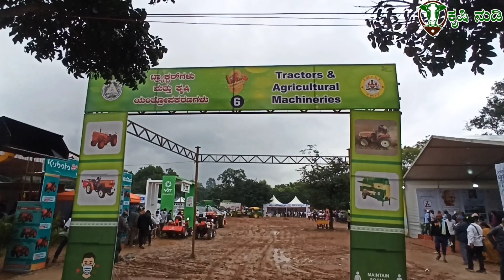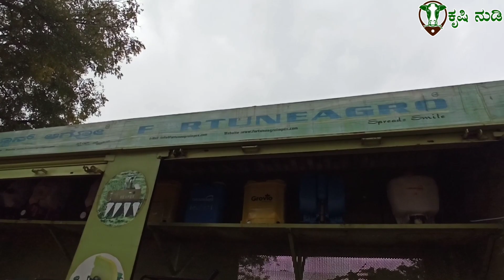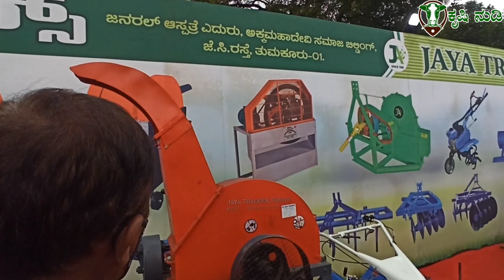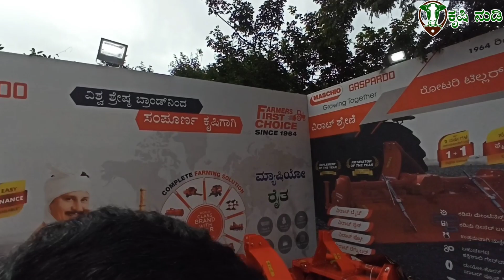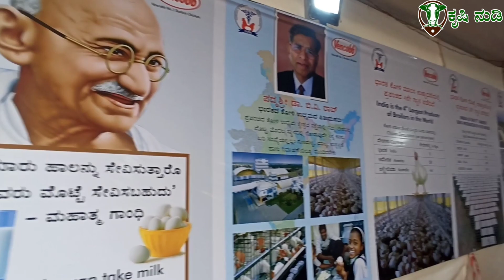Farm machineries and tractors|krishi mela 2021 bangalore|krishi mela 2021 Karnataka|gkvk|Part2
ಕೃಷಿ ಮೇಳದಲ್ಲಿ ಪ್ರದರ್ಶಿಸಿದ್ದ ಕೃಷಿ ಪರಿಕರಗಳು ಮತ್ತು ಟ್ರಾಕ್ಟರ್ ಗಳ ಒಂದು ನೋಟ!
@ಕೃಷಿ ನುಡಿ - krushi nudi

Back ground music credits:
Track- Stellar wind

Video and editing credit's:
Rakshith P